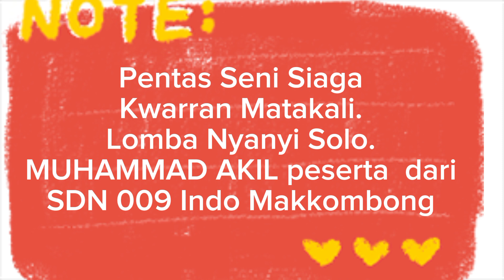MUHAMMAD AKIL peserta Pentas Seni Siaga Kwarran Matakali. BERKIBARLAH BENDERAKU